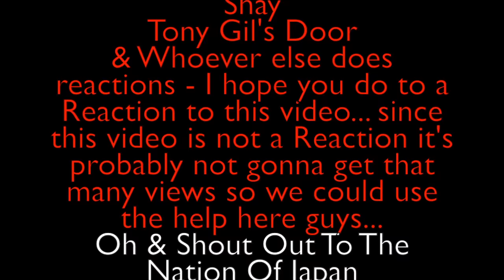AKASAN'S HONEST INTERVIEW WITH GREG ALBA!!!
The Black Man From Japan - AKASAN - wanted to pay me a little visit...so I granted him an interview with I, the humble, Gregory Alba!!! This is his honest interview...